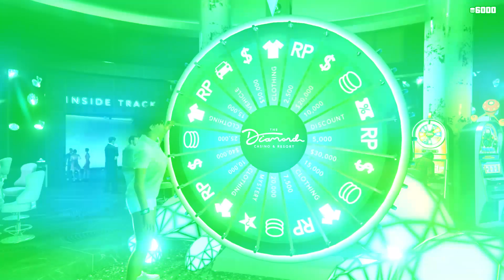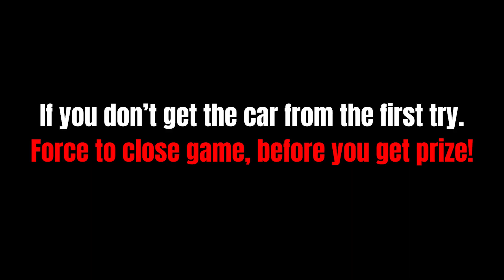GTA 5 Online: How to Win The Lucky Wheel Podium Car (WIN EVERY SINGLE TIME With The Best Method)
How To WIN The Lucky Wheel Podium Car EVERY SINGLE TIME In GTA 5 Online 2021! WIN EVERY TIME With The Best Method. Win every week car for FREE! If you want more videos like this write in comments.